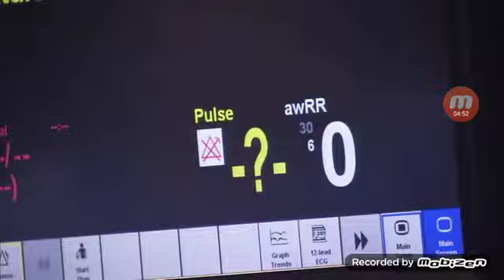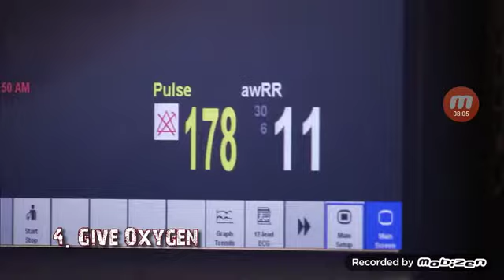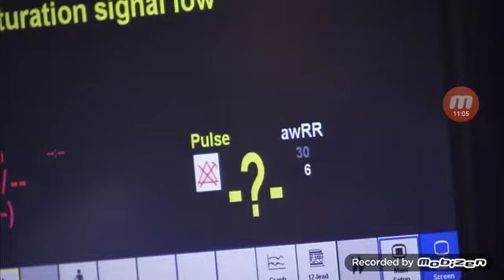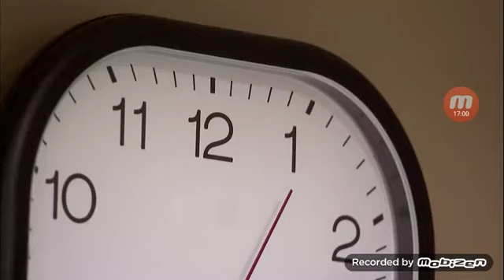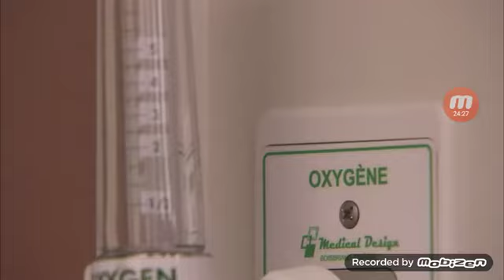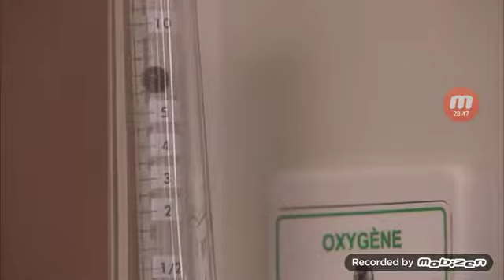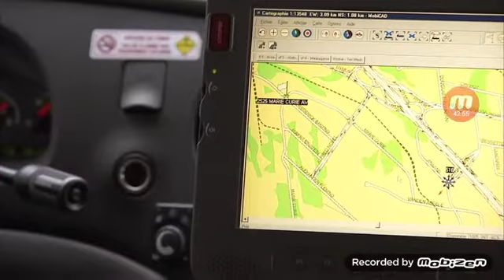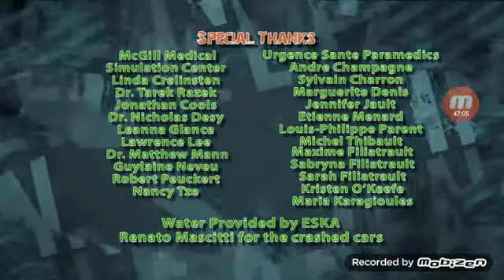In real life ytv season 1 episode 7: E.R.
Starring: Sabrina jalees